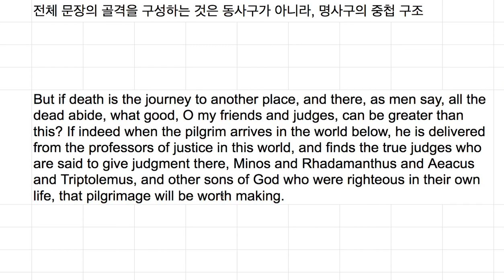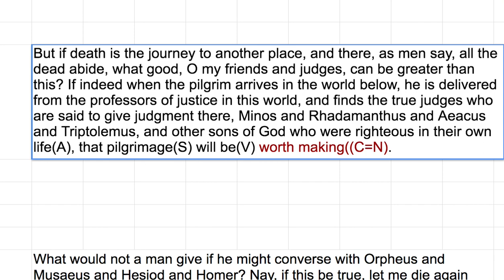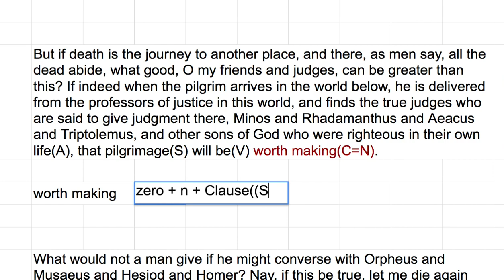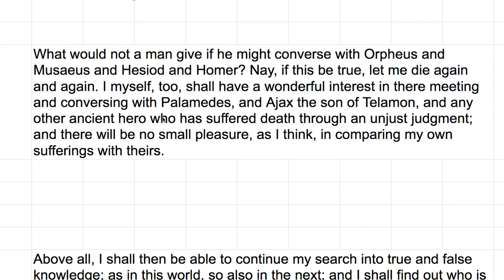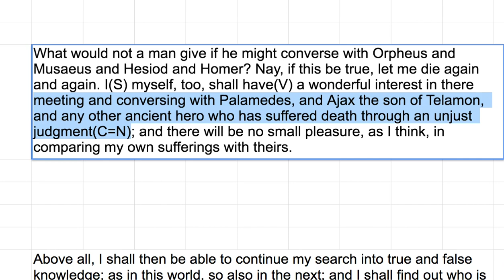[영어의 구조] 261 - 하나의 단어로 구성된 절